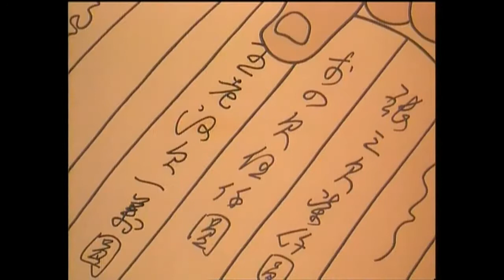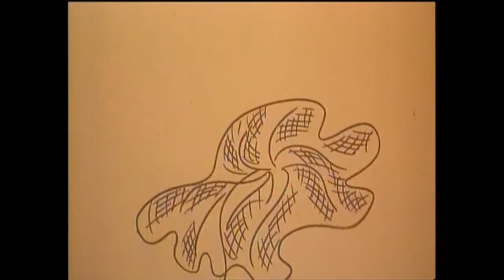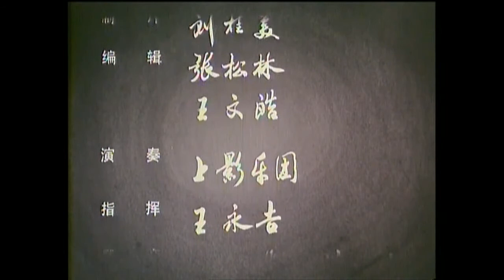《三毛流浪记（1984）》02